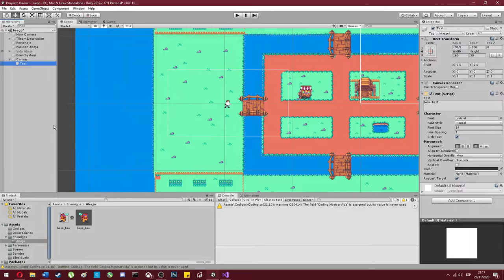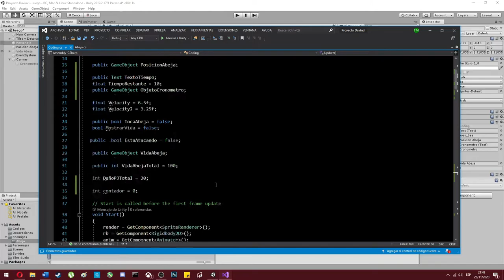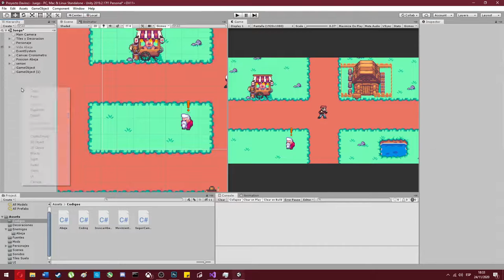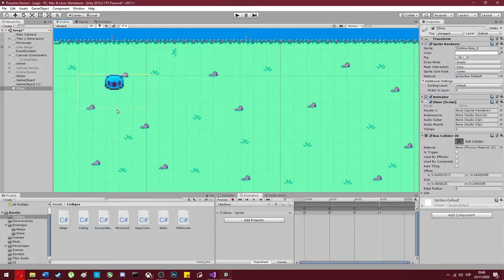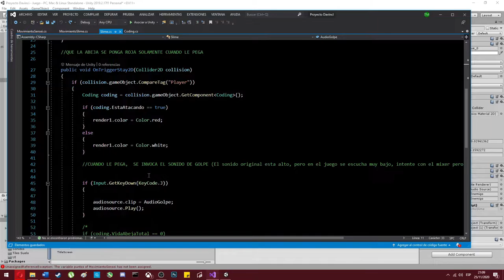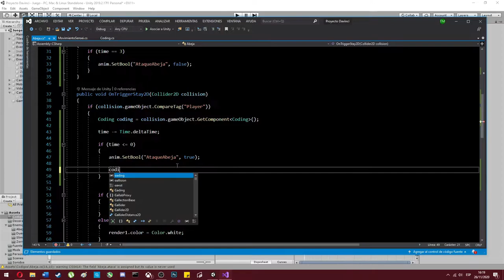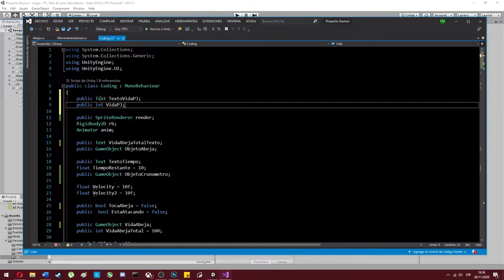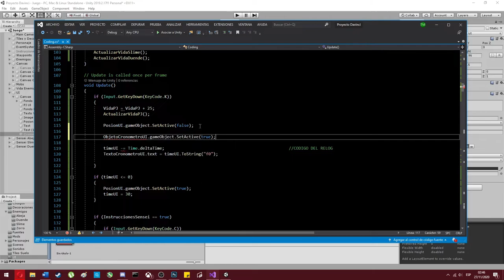Primer Nivel Terminado! Enemigos, Ataques, Vida, UI y Title Screen (TimeLapse) Unity 5 + Photoshop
Programas usados:
-Unity 5 (v.2020)
-Photoshop

Especificaciones de la PC:
Procesador: AMD Ryzen 2400g
RAM: 16 gb 3000 mhz
Tarjeta de video: Rx 570 8gb